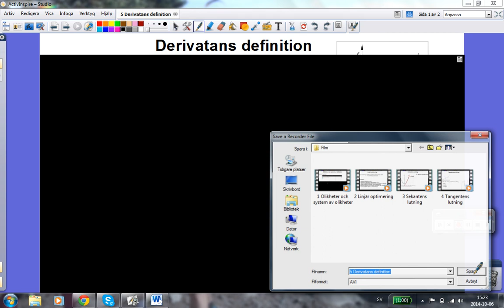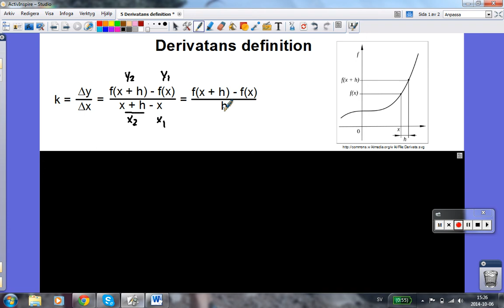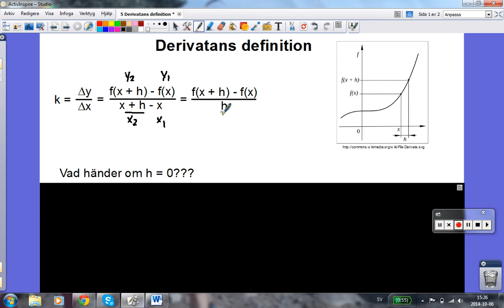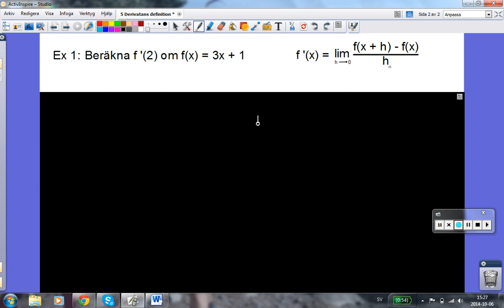5 Derivatans definition